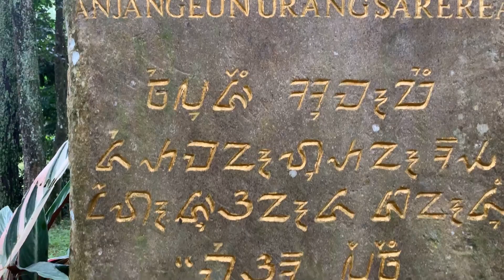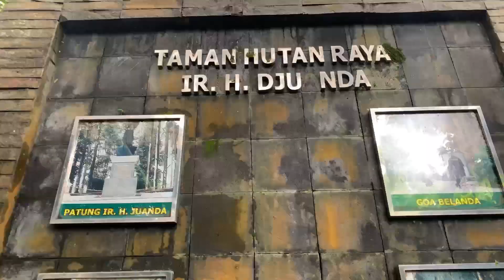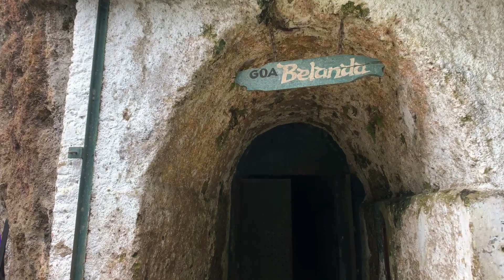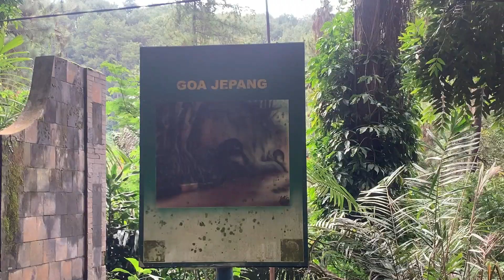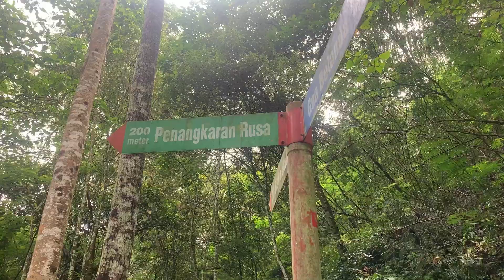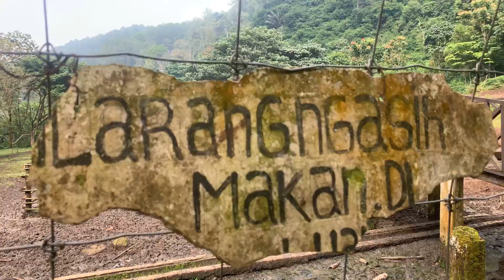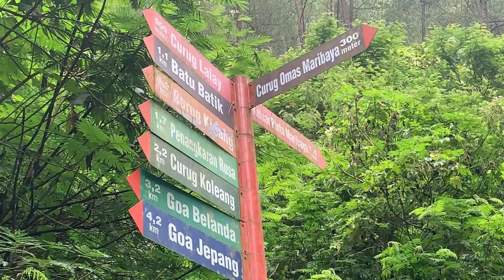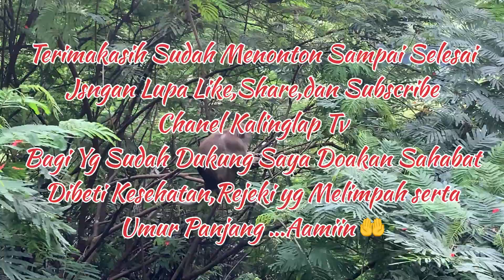SERU WISATA 5 TEMPAT DAGO PAKAR BANDUNG#shortvideo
Dago Pakar Bandung merupakan Destinasi wisata Alami yg sangat sejuk dan asri buka setiap hari mulai jam 06.00 pagi.
tiket masuk Dago pakar Rp.17.000/Orang
Lokasi : JL.IR.H.JUANDA No.497A Dago kecamatan Coblong kota Bandung jawabarat.